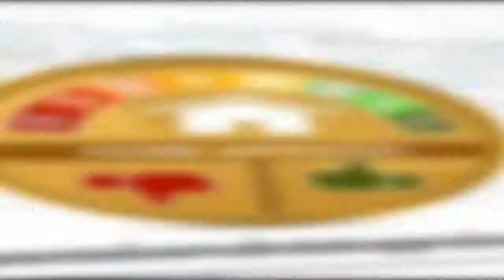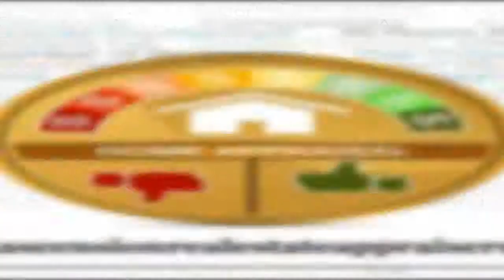Ole Homestead Subdivision Prairieville Ascension Real Estate Appraisers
I will be posting the Bayou Estates home sales home prices update at the website above.

Ascension Parish Subdivisions and Housing News Is Posted Here At Ascension Parish Real Estate News: